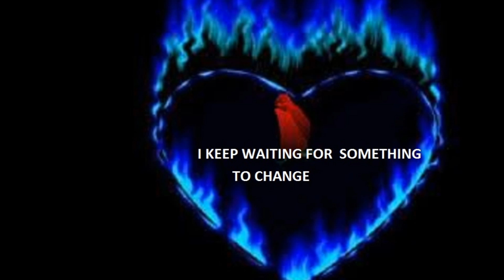OUTSIDE THE FRAME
XOXO LOVE U SUE